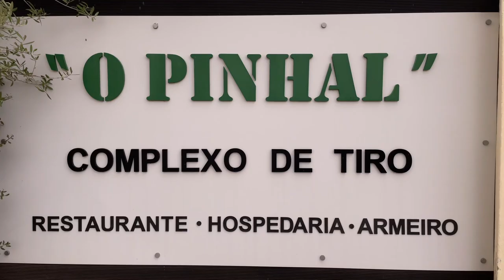"O Pinhal" Shooting range. Silves, Portugal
[ IPSC Level 3 match ]

IPSC Level 3 match, "Russian Seasons in Portugal".
5 and 6 of February, 2022.

Registration at ipscmatch.de

📷 Meu MATERIAL

🎨 Soft

SO: Windows
VSE: Davinci Resolve
Photo: Lightroom